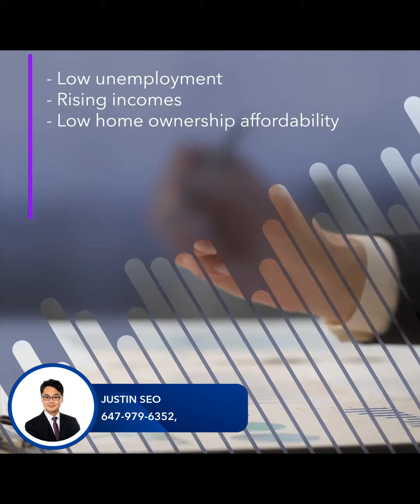Canada’s Record High Rents in Early-Summer